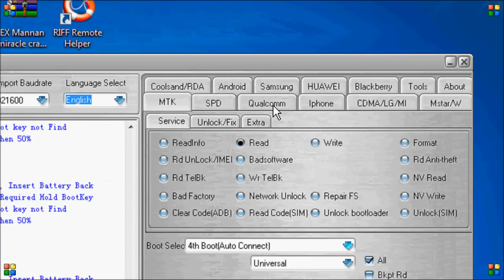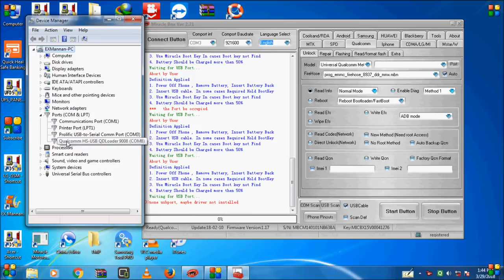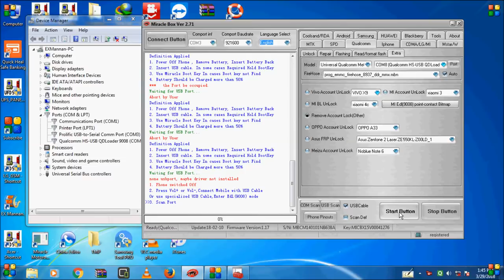micromax/Yureka/YU5040 Android 7 1 1/FRP lock unlock Done/By Miracle Box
Yureka Black YU5040 Android 7 1 1 FRP lock unlock Done By Miracle Box